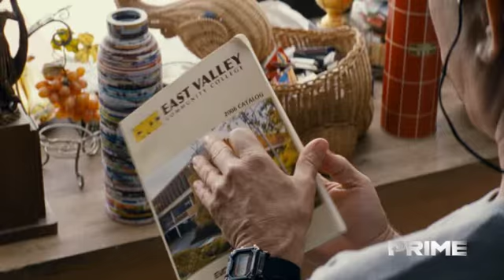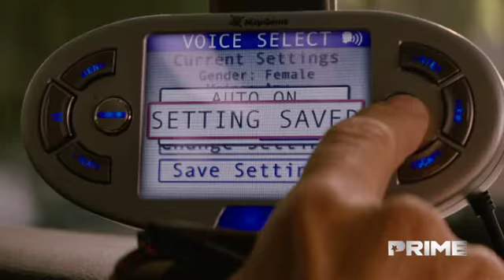PRIME - Larry Crowne